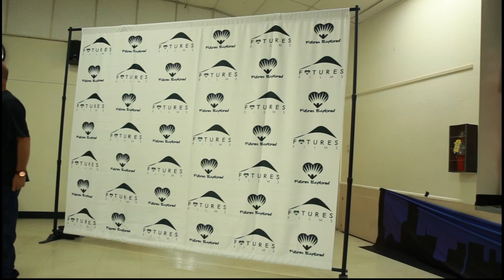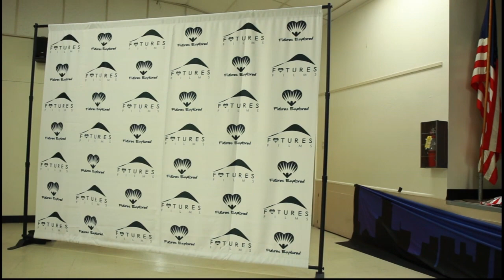NLPW Championship Clash: Jason Hastings vs. Godfather Of Swole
We conclude our feature on Next Level Pro Wrestling Fight For The Future with the main event.  The Godfather of Swole, the reigning Next Level Pro Wrestling World Heavyweight champion vs. The Blacklist Pro Wrestling World Champion The Best Looking Everything Jason Hastings.  Will Swole keep his title or will Jason Hastings add another championship to his impressive collection.

Also watch the great performance from young rap sensation 209 Boat.